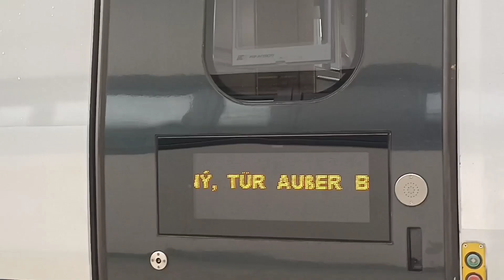Bahnverkehr am St.Pöltner HBF am 25.05.2022🤩🤍